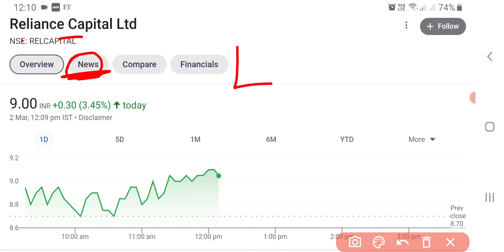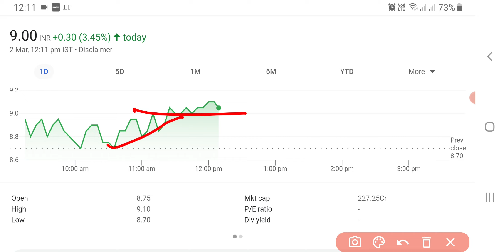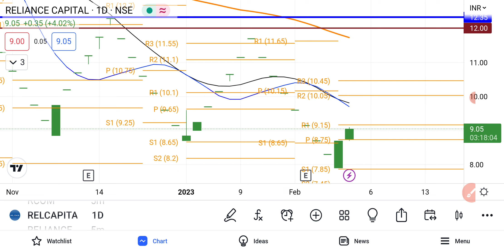Reliance Capital Share Latest News Today | Share Market Latest News